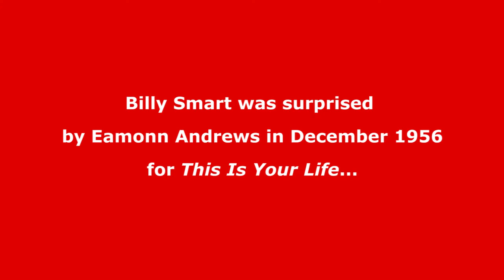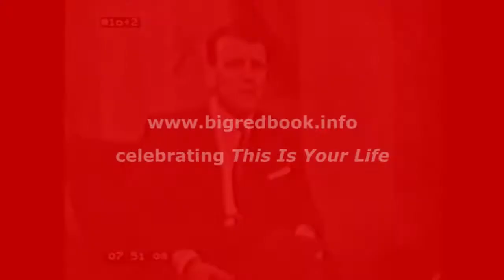Billy Smart This Is Your Life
The circus owner and showman Billy Smart was surprised by Eamonn Andrews in December 1956 for the television programme This Is Your Life.

In an extract from the end of series review programme, Stories behind This Is Your Life, broadcast in June 1957, Eamonn Andrews introduces a clip from Billy's programme.

💻 Find out the full details of this edition of This Is Your Life